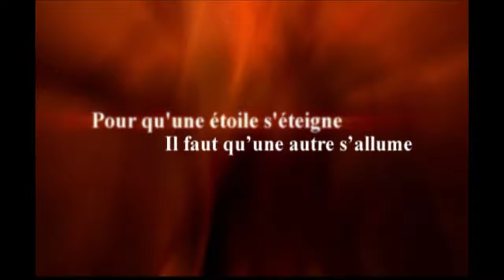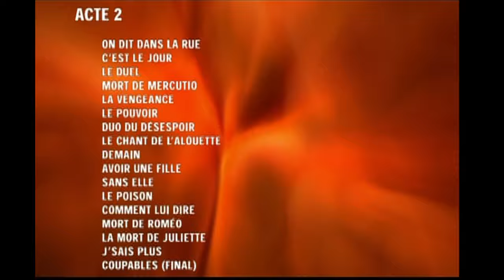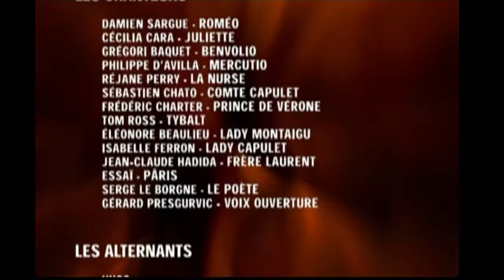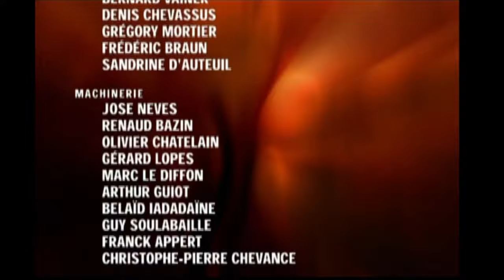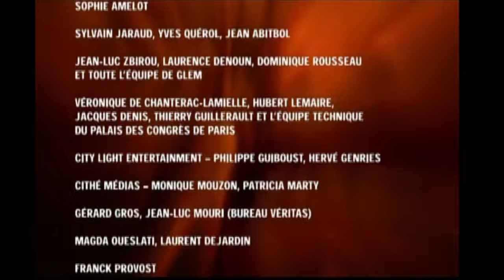Roméo & Juliette - De la haine à l'Amour ( Comédie Musicale 2001 )